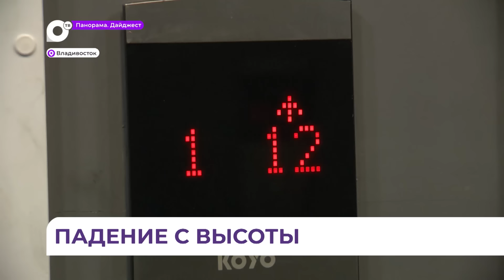Девушка, упавшая с балкона многоэтажки во Владивостоке, умерла от остановки сердца в больнице